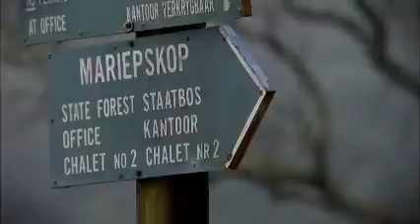Centrum Guardian Project Mountain Rescue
This miraculous story takes place in the mountains of Limpopo. A professor goes off the grid and the chances of finding a missing person alive after 48 hours in such conditions are slim. Thanks to the tenacity and faith of the rescue team and crew members, the professor was was saved.